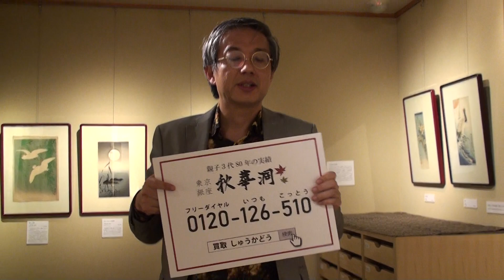「富嶽三十六景」北斎木版浮世絵の価格を専門的に鑑定。全国に出張、無料査定します。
東京都中央区銀座6-4-8曽根ビル7F ■ いますぐお電話■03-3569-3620　全国フリーダイヤル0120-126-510　写真を送ればすぐ査定 Shukado LINE@ 全国無料出張！銀座 の美術商・秋華洞。高価買取は当たり前。東大卒 の鑑定士。でもね、本当はお客様と気持ちのやり取りをしたいのです。お品物は単なるモノ。本当は人の心と心のやり取りです。社員を大事にする、作家を大事にする、人を大事にするのが我々のポリシー。毎年4回のカタログの発行やウェブカタログ、アートフェアへの参加を通じて海外を含めたお客様のネットワークを作り、人のつながりを大事にしています。Shukado
ちなみに、私達の専門は、平安から江戸にかけての書画・骨董・浮世絵、日本画、洋画、版画、西洋絵画、茶道具、工芸、陶芸、彫刻、刀剣と幅広いです。各ジャンルのエキスパートを画廊スタッフとして備えています。なのでワンストップで査定対応。相続査定、終活、法人資産査定、会社の引っ越し、弁護士・税理士の査定業務委託などにお役立て下さい。